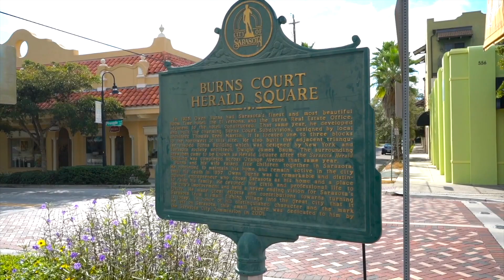1532 Selby Lane | Downtown Sarasota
3 Beds | 2.5 Baths | 2,052 sq. ft.

Rarely available residence in Burns Court Villas, an exclusive garden courtyard sanctuary in Downtown Sarasota’s eclectic urban environment. Walk to charming cafes, five-star dining, inspired galleries and unique boutiques. And just inside the gate, a flowing fountain, lush plantings and old-world statuary welcome you home.

This particular residence has a prime location next to the pool/spa and features a spacious 368 sq. ft. private patio + two courtyard balconies from which to enjoy the serene setting. Inside, high ceilings, oversize windows and ultra-quiet sound proofing create a congenial ambiance for soulful living. Luxury appointments include natural stone and wood flooring, impact-resistant windows, wood cabinetry with granite countertops, whole-house water filtration, decorative base and crown molding, and elevator. The well-designed interior lives large with living room, dining room, powder room and kitchen on the first floor, two bedrooms and one bath on the second floor, and the owner’s suite with luxurious ensuite bath on the third floor. The high-end kitchen features Viking/SubZero/Bosch appliances, pot filler, and plenty of storage and counter space. All bedrooms connect to the outdoors via private balconies. Community amenities include heated pool and spa, lush gardens, gathering area with fire pit, stone walkways, statuary, central fountain and enclosed garage with personal storage area.

Burns Court Villas is a hidden gem of 23 townhomes tucked away between Pineapple and Palm Avenues in Downtown Sarasota. This enchanted setting is within one mile of two grocery stores, Bayfront Park, city marina, Selby Gardens, Payne Park and performing arts venues. Love your Downtown Sarasota lifestyle!